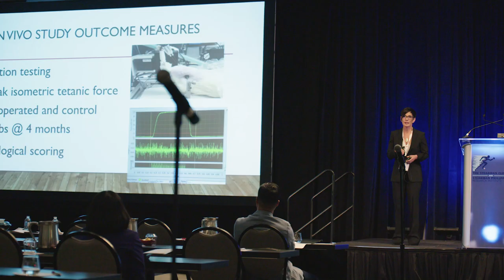Vail Scientific Summit 2018 Interview Dr. Nicole Ehrhart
Dr. Nicole Ehrhart of Colorado State University gives an update on her work and her thoughts on collaboration during the 4th Annual Vail Scientific Summit.